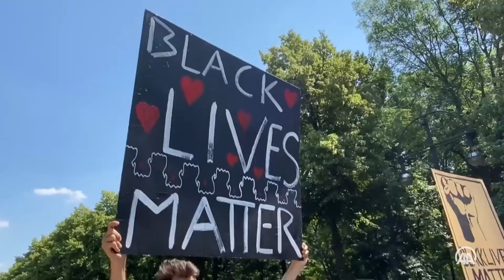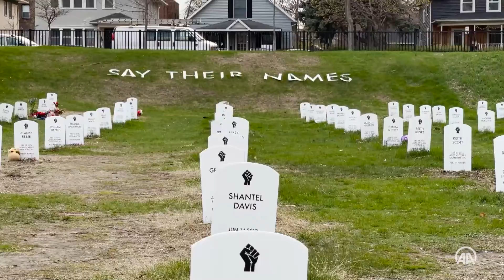Timeline of reform, accountability in 2 years since murder of George Floyd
Accountability demanded by demonstrators has led to internal reform in Minnesota, varying levels of accountability Check out our